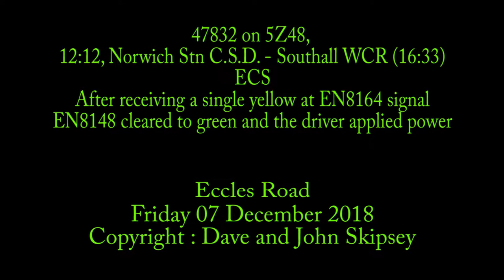47832 on 5Z48, 12:12, Norwich Stn C.S.D. - Southall WCR (16:33) - ECS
47832 on 5Z48, 12:12, Norwich Stn C.S.D. - Southall WCR (16:33) - ECS
Eccles Road